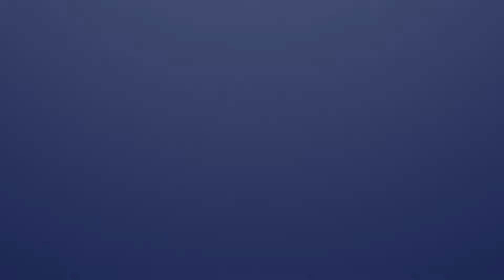Lo Ngại Nga Belarus, NATO Tuyên Bố Sẽ Không Mang Vũ Khí Hạt Nhân Đến Gần Nga VNEWS